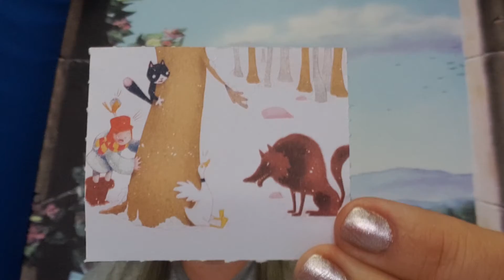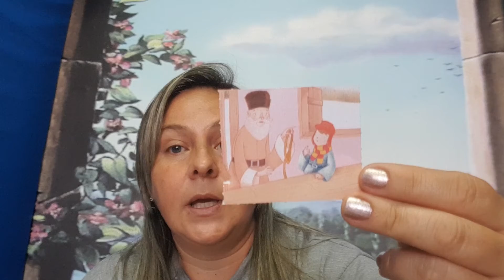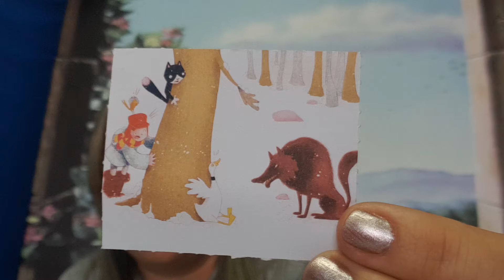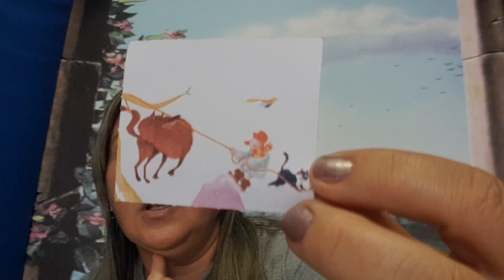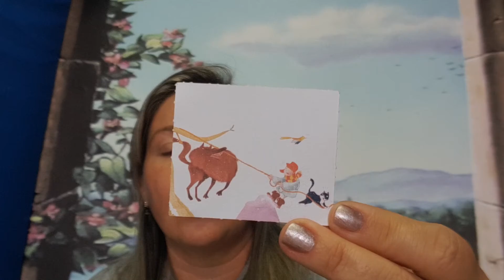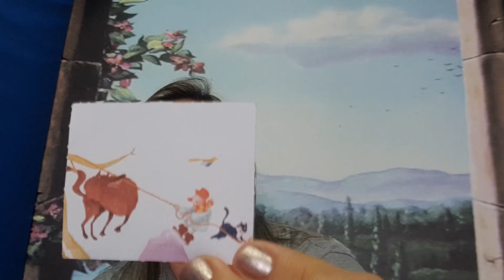jardim I linguagem e aprendizagem 20/5